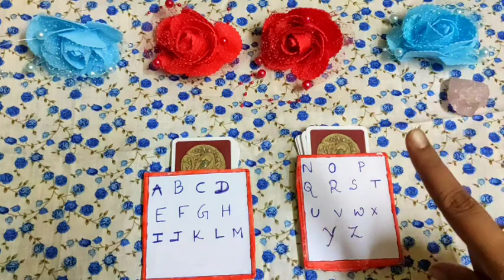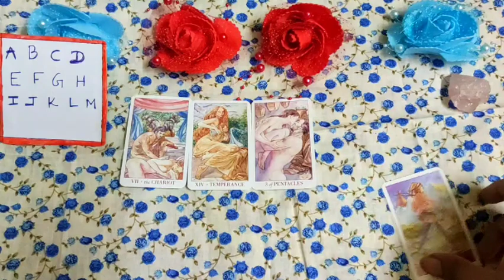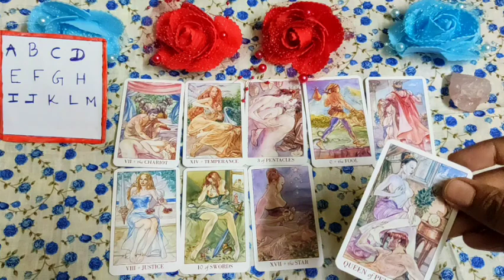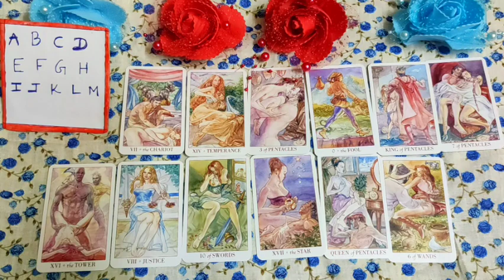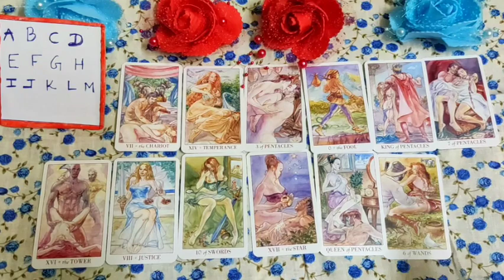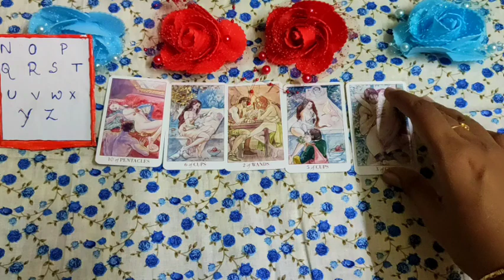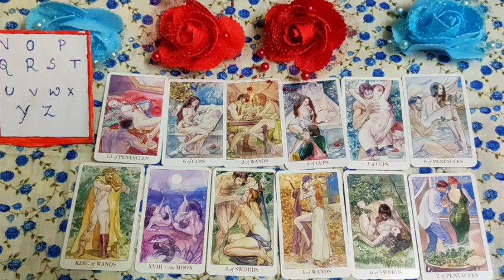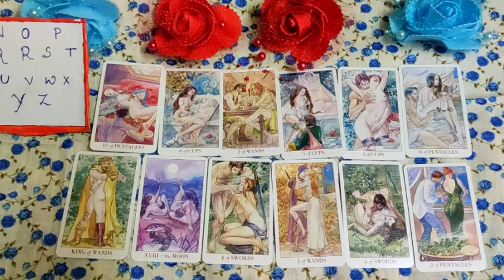🌹YOUR FIRST NIGHT SPOUSE 🌹💋 FUTURE SPOUSE PICK A CARD 18 PLUS🌹 TAROT READING 🌹 PICK A CARD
hello my beautiful and handsome souls.

             🙏JAI BHOLENATH 🙏

I am a tarot card reader and heal people with my words.
♥️ SUBHASMITA💚

Pile1 💚 1:00

pile2 💙 8:50

note-